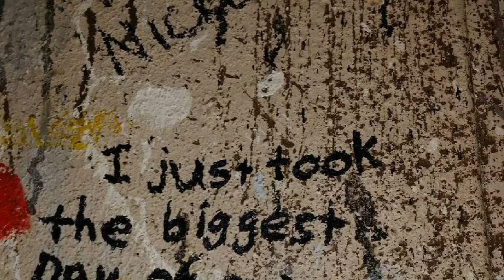Fancy Doolittle- The Hermit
Written by Dav Poli Hoof
Performed by Dav Poli Hoof, Tim Hochman, Colin Bricker, Monte Thorin
2007